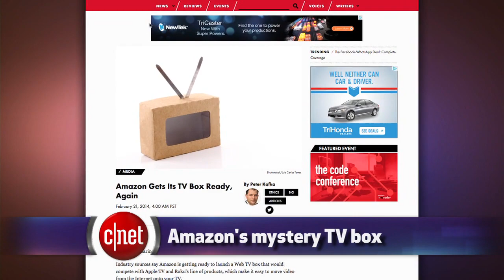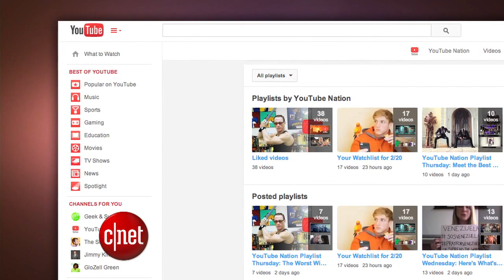CNET Update - Amazon may soon unveil its Web TV box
The long-rumored Amazon streaming box would compete with Apple TV, BlackBerry gets hip with stickers, and TicketLeap puts a new twist on the selfie.